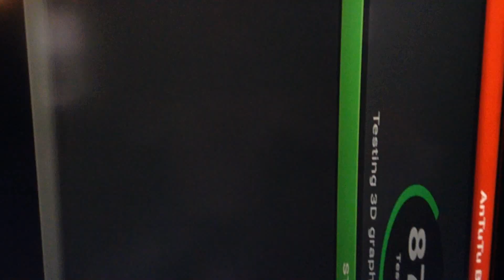ANTUTU BENCHMARK TEST ON AMAZON FIRE TV